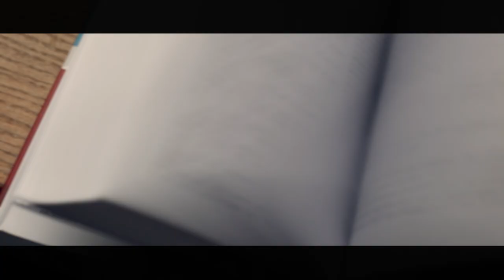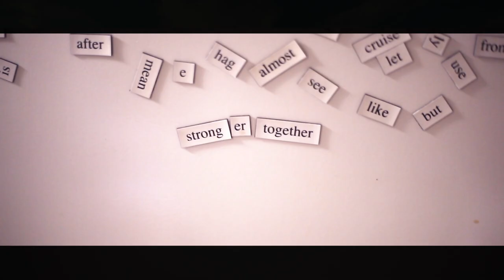BRAIN - PACE NELLA CONFUSIONE prod. ANAGOGIA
PACE NELLA CONFUSIONE è la traccia che da il titolo al nuovo Ep  in vendita su:

Produzione - Anagogia
Etichetta - GloryHole Records

Produzione Video - ThugPug Productions
Regia e PostProduzione - Federica Ruozi
Organizzazione e Produzione - Giulia Galli aka Mc Nill
Thug Pug Production on Facebook:

Il nuovo EP di Brain contiene 6 tracce :
1. Col Cazzo  -  Prod by Kintsugi
2. Pace nella confusione  -  Prod by Anagogia
3. Bolle di sapone - Prod by Dj West
4. Fatti non pugnette  -  Prod by Yazee
5. Piove ma c'è il sole  -  Prod by Anagogia
6. Tutto/Niente  -  Prod by Anagogia